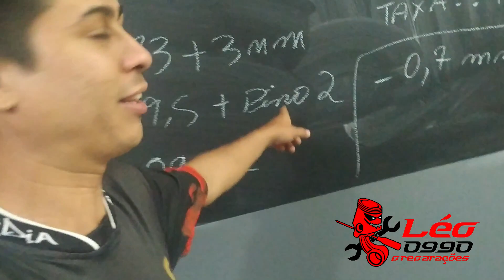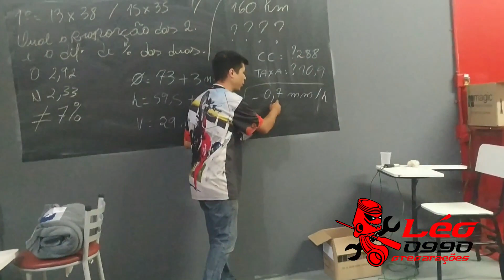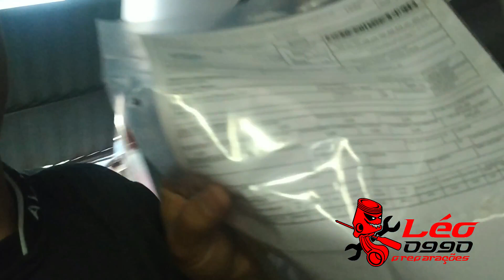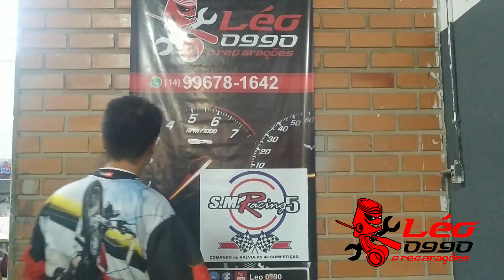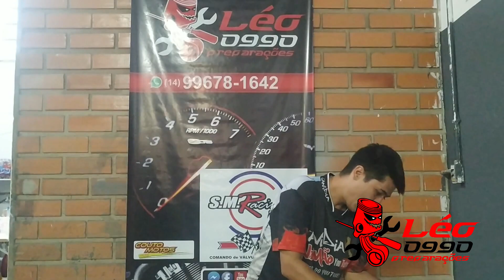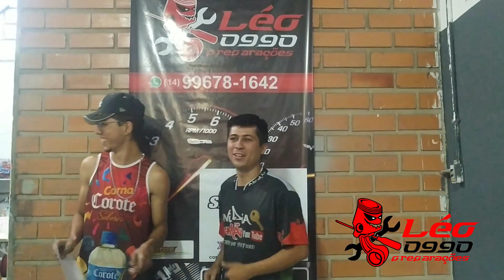CURSO DE PREPARAÇÃO NÍVEL 1 , ENTREGANDO OS PRÊMIOS E CERTIFICADOS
ENDEREÇO DA OFICINA : RUA DOMINGOS POLICASTRO N 214 BOTUCATU  (SP)

NAO ESQUECE DE DEIXAR AQUELE LIKE... TMJ!!